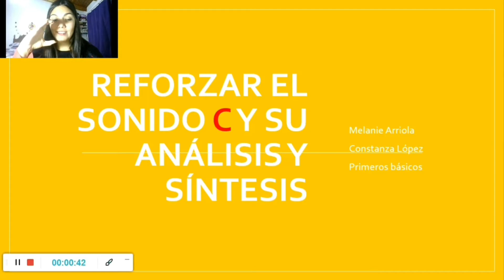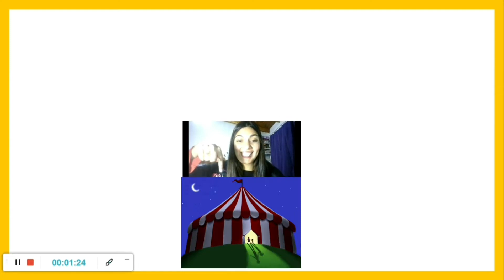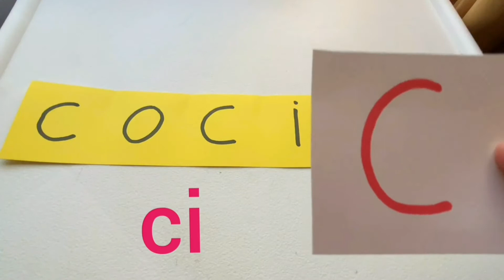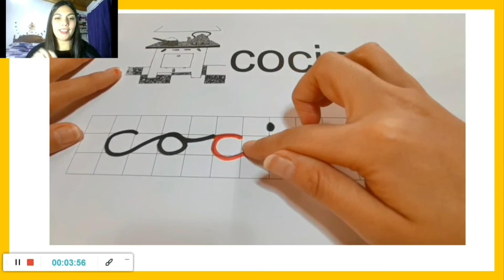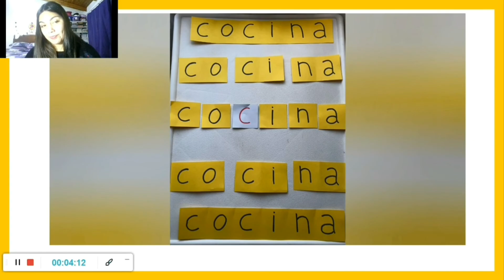Reforzamiento y análisis y síntesis de lección cocina.